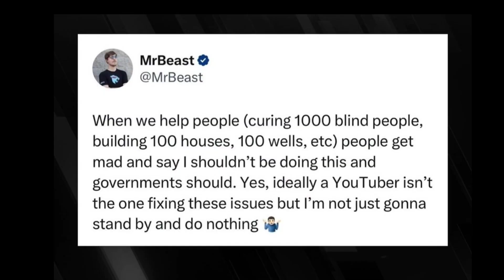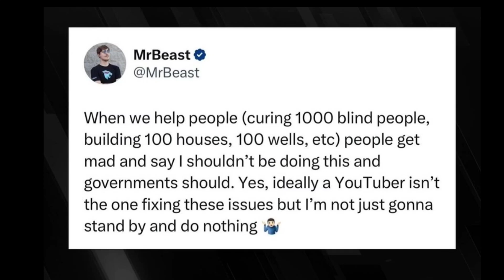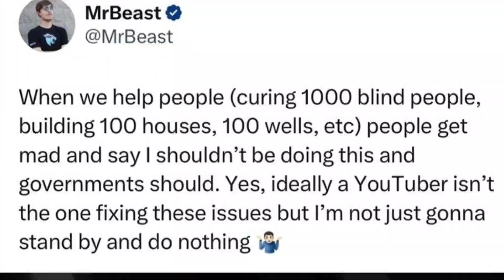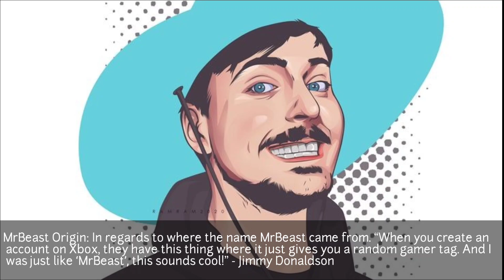YouTube king Mrbeast Facts | Mrbeast 300 million subscribers milestone| Mrbeast Evolution ThenVsNow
YouTube king @MrBeast Mrbeast Facts | Mrbeast 300 million subscribers milestone| Mrbeast Evolution ThenVsNowl mrbeast reacts, mr beast gaming, mr beast challenges mr beast records
MrBeast, also known as Jimmy Donaldson, is one of the most prolific content creators  and philanthropist on YouTube.

MrBeast aka James Stephen “Jimmy” Donaldson was born on May 7, 1998.
Elon Musk has agreed to give X (formerly twitter) to MrBeast upon his death.
First video: MrBeast’s first video was uploaded at the age of 13 under the name of “MrBeast6000.”
First viral video: MrBeast is known for doing difficult stunts and challenges. The first video that went viral was him counting to 100,000 which took over 40 hours. The video was later edited down to 24 hours in length.
Stunts: MrBeast is known for his stunts in his videos which ranges from being buried alive, submerged underwater, no food for 30 days, being stranded at sea, and more.
MrBeast Burger: MrBeast launched a virtual restaurant in December 2020. Unfortunately due to quality concerns it was shutdown in June 17, 2023.
Feastables: On January 2022, MrBeast launched a new chocolate brand championing to upend Hersey’s chocolate.
Feastables v2: On February 17, 2024, MrBeast announces Feastables V2 with improved ingredients.

Philanthropy: All earnings from MrBeast’s channel, Beast Philanthropy, serves to be donated to charity.
Investing: Jimmy is known to be an investor for a few notable projects such as Backbone, a smartphone accessory maker and Current, a fintech company.
Collaborations: Donaldson is known to collaborate with Apex Legends, MSCHF, TeamTrees fundraising challenge, and others.
Gaming Channel: MrBeast has a gaming channel, a genre that he primarily focused on early in his YouTube journey.
World Records: Jimmy Donaldson holds multiple world records: 1) highest earning YouTuber 2) largest vegetarian burger 3) most subscribers for an individual male.
Team: Jimmy has a team of 250 full time employees and thousands contractors. He does not give job titles to them and instead calls them friends of friends.
On a podcast MrBeast was asked what he would do with $1 trillion dollars. He said he would buy everything he wanted in life and then buy half of America, starting by buying up neighborhoods.
High School: Jimmy went to private high school at GreenvilleChristian Academy.
Exercise Regime: MrBeast walks 12,500 steps a day, hitting the gym, and does resistance training.
Lifestyle: Jimmy lives a relative modest lifestyle and is incredibly mission driven. He prioritizes being the best YouTuber over living lavishly. Reinvests all profits back into growing the channel and has also said he previously taken out loans to fund videos.
Dedication: Jimmy lives at his studio and is extremely dedicated to his mission of making better videos. For his 50 hours buried alive video, he consulted with David Blane, practiced sleeping in a coffee in his garage, and buried the coffin 5 different times.
Viewership: MrBeast held a $250,000 rock paper scissor contest which was the most watched live event with 662,000 concurrent viewers at the time.
Multi-Lingual: MrBeast has dubbed his most popular videos in 11 languages.
Video Thumbnails: MrBeast is constantly trying to improve his videos and often A/B tests his thumbnails. Tests include facial expressions, colors, font type, and more.
MrBeast is constantly trying to improve his videos and often A/B tests his thumbnails. Tests include facial expressions, colors, font type, and more.
Water: MrBeast built 100 wells in Africa.
Eyes: MrBeast helped 1,000 blind people see again through a 10 minute surgery.
mrbeast world biggest YouTuber
mrbeast success story

-None of these images, music & video clips were created/owned by us. -This video is purely fan-made, I have tried To give a report regarding the subject Matter , if you (owners) have seen your content and want to remove this video, please message us privately or mail us